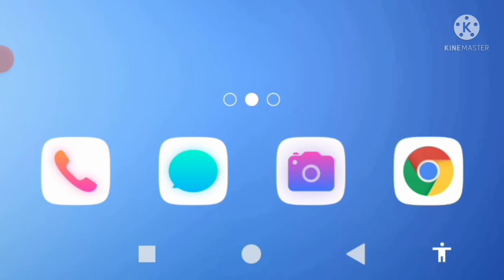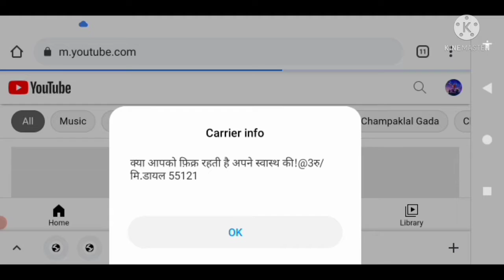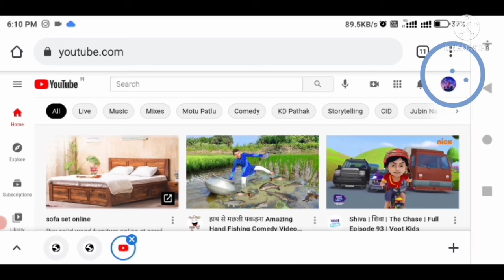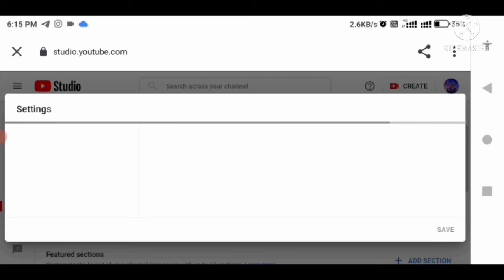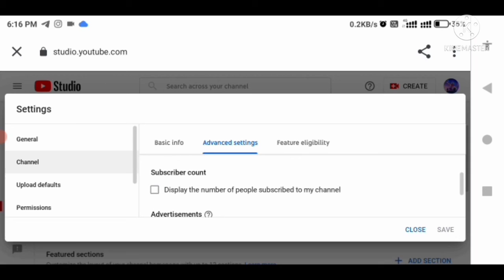How to hide subscribers on YouTube in mobile || subscribers kaise hide kare 2021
how to hide followers on Instagram